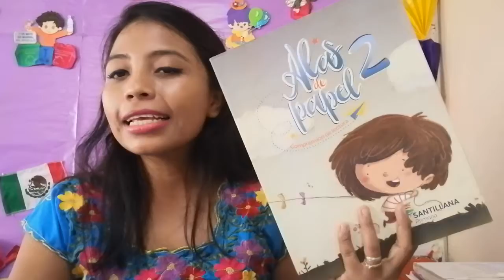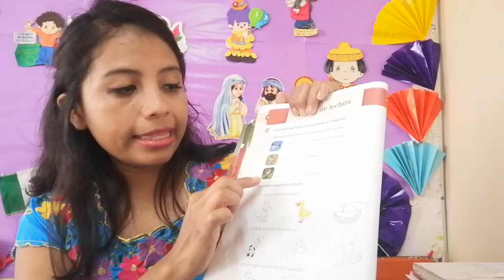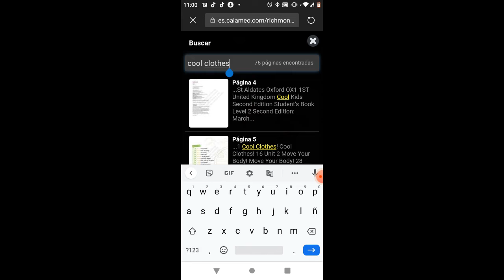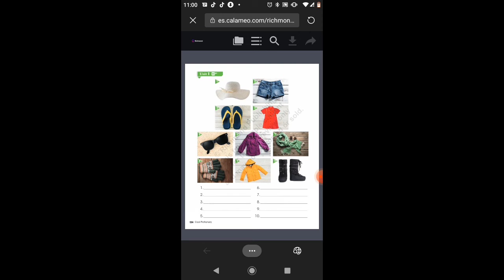2 Primaria: 17 de septiembre. Resumen de clase